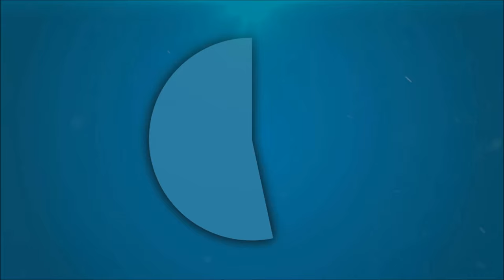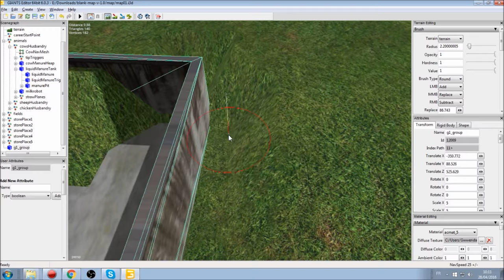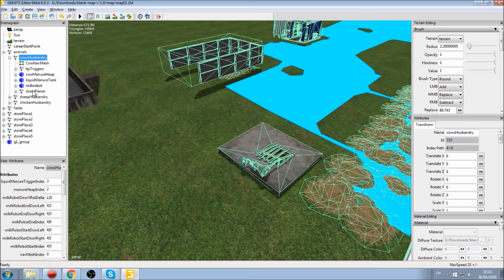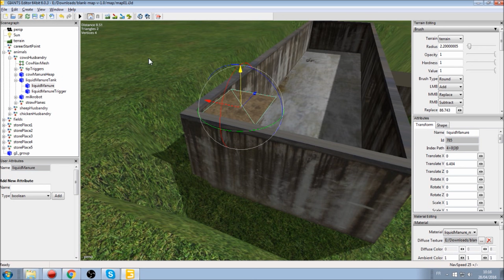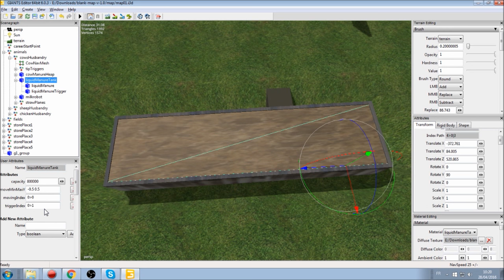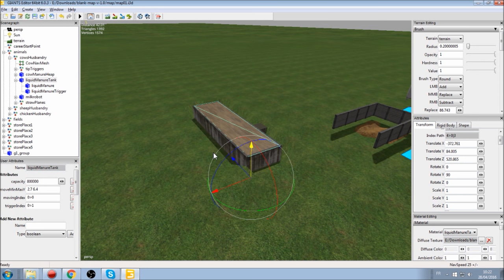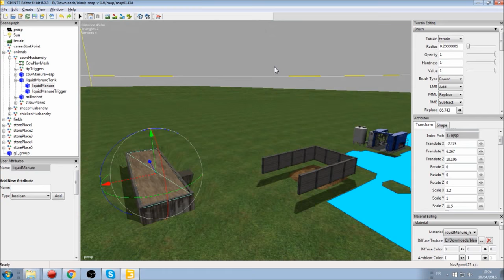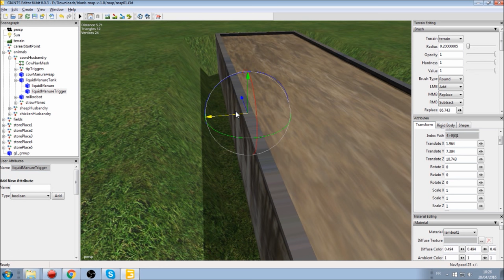[TUTO] Comment créer une fosse à lisier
Si vous voulez me poser des questions c'est:
- En commentaire